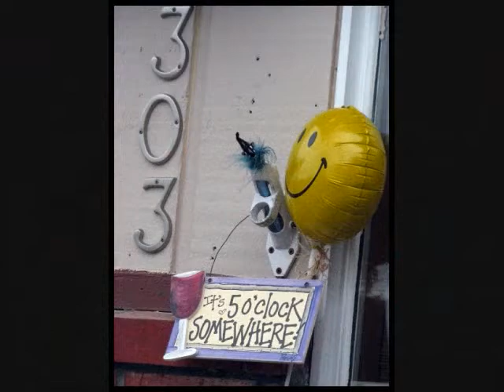Annie and Jenn.wmv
a slideshow documenting the bond of best friends